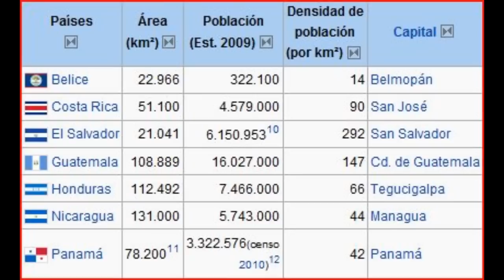Y si Centroamérica fuera un país???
Si Centroamérica fuera un solo país, hipotéticamente, por que lugar de todo CA votarían para que fuera La Capital?